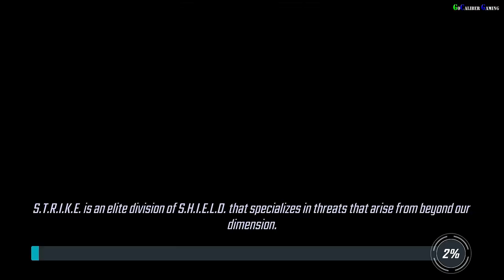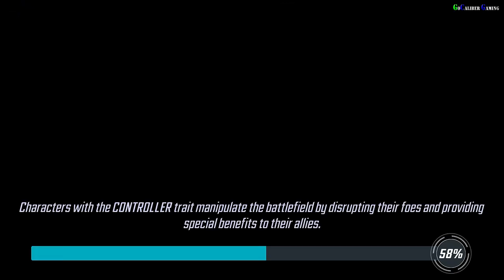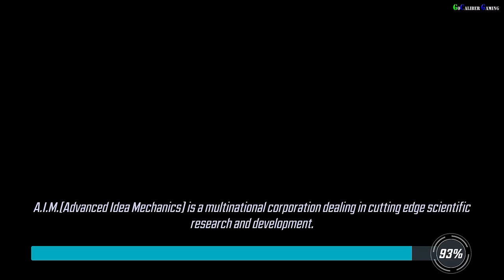MARVEL Strike Force Heroes Android iOS Walkthrough - Part 26 - Events: Double Crossed, I Am Iron Man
FoxNext Games, LLC

MARVEL Strike Force Heroes Android iOS Walkthrough Part 26
Events: Double Crossed, I Am Iron Man

Thanks

Peace